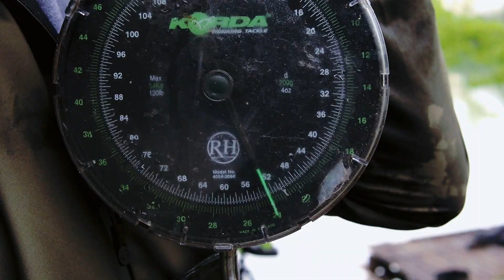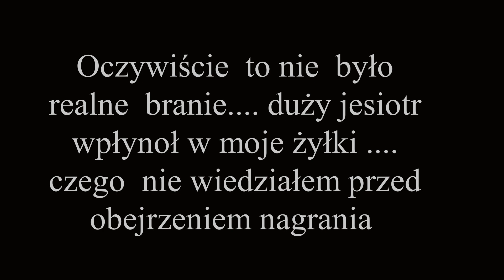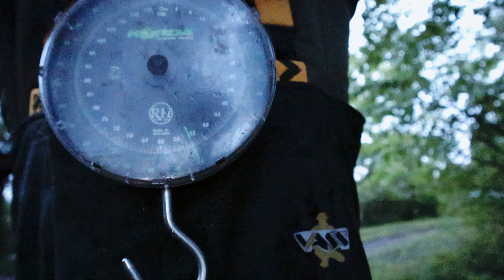Taktyka na duże karpie #20+